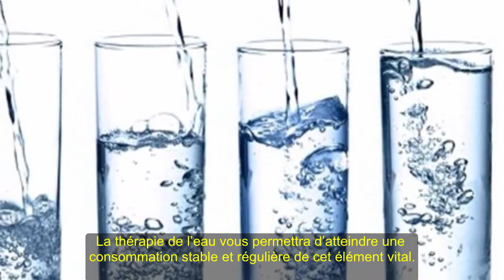Comment boire de l'eau pour perdre du poids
Les substituts au sucre présents dans les boissons faibles en calories stimulent l'appétit.
Nous savons combien l’eau est vitale pour l’être humain, et son absence ou un manque peut causer énormément de problèmes au niveau de notre corps, d’où la nécessité de nous hydrater régulièrement.

Mais ce qu’il faut savoir aussi, c’est que l’eau a d’autres effets sur notre organisme, puisqu’elle peut freiner l’appétit, développer les muscles et même optimiser notre métabolisme. Il est donc clair que le fait de boire une certaine quantité d’eau chaque jour pourrait influencer grandement nos habitudes quotidiennes. Et de l’eau pour perdre du poids, ça marche !
Quelle eau choisir ?
L’eau non gazeuse est certainement la meilleure option, surtout qu’elle offre une bonne hydratation. Il faudrait par contre éviter le sodium et la caféine que l’on retrouve parfois dans l’eau plate et qui pourraient annuler l’effet hydratant de l’eau pure.

Évitez aussi les mélanges de boissons pauvres en calories, étant donné qu’elles contiennent des substituts du sucre qui stimulent l’appétit, allant à l’encontre de votre objectif de perdre du poids, sans oublier que les acides présents dans ces boissons menaceraient l’émail de vos dents.

Quelle méthode suivre ?
Buvez 600 ml d’eau le matin à jeûn, une quantité que vous pourrez boire en deux fois 300 ml, puis ne mangez rien pendant une durée de 45 minutes.

Vous devrez également boire 300 ml d’eau avant chaque repas et ne rien avaler pendant 2 heures et demie (toujours après chaque repas), une fois ce temps passé, vous pourrez consommer autant d’eau que vous le voudrez.

L’eau et ses bienfaits
L’eau ne contient pas de calories.
La thérapie de l’eau ne va pas vous aider seulement à perdre du poids mais vous permettra également d’atteindre la quantité d’eau quotidienne nécessaire à votre organisme, qui est de 2 litres et demie en moyenne.
La thérapie de l’eau vous permettra d’atteindre une consommation stable et régulière de cet élément vital.
L’eau vous préservera de plusieurs douleurs ou maladies comme les maux de tête, certaines douleurs aux corps, l’épilepsie, l’obésité, l’arthrite, l’asthme, la diarrhée, la bronchite, la constipation et certaines maladies qui touchent les enfants.
Elle aide à nettoyer le corps et à garder une belle peau lisse et souple.
La thérapie de l’eau est bien plus qu’un régime pour perdre du poids : il s’agit d’une habitude saine aux multiples bienfaits !

Lien vidéo:

Merci pour la vidéo regardée